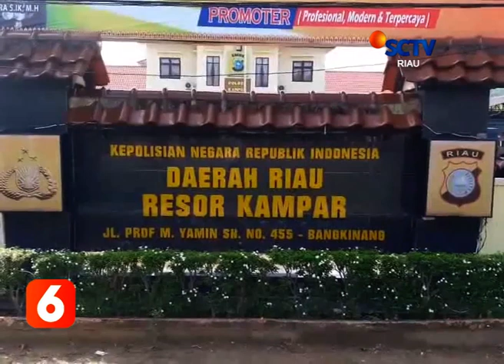POLRES KAMPAR PERIKSA KESEHATAN ANGGOTA CEGAH TERPAPAR VIRUS CORONA